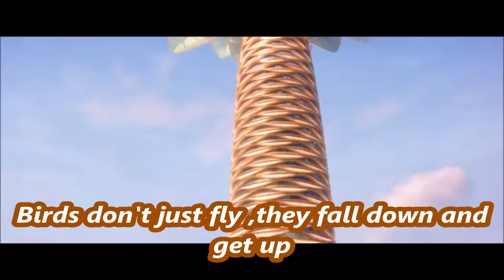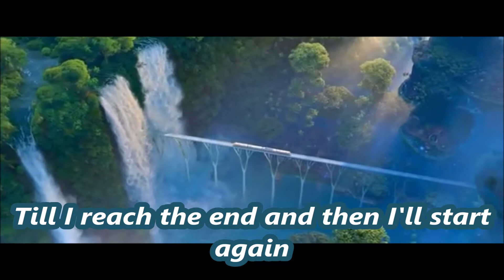Zootopia song try everything with lyrics, best cartoon songs with lyrics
The link of the song of Live in the Moment Barbie with
sisters in a Puppy Chase music with Lyrics"

the link of the song of Ballerina-Blood Sweat and Tears music with lyrics
The link of Un Poco Loco From Coco music with lyrics ,the best cartoon songs with lyrics

Best cartoon songs with lyrics ,The 2 part of Frozen Fever with lyrics
the link of the music of Barbie Princess Charm School on Top of the World music with lyrics ,best cartoon movies with lyrics